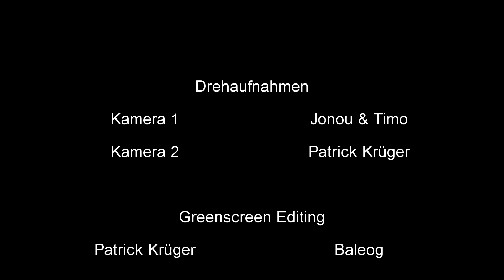Sugar Sugar Rune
Hallo!

Viel Spaß mit unserem ersten Trailer! ;D

Wir sind noch mitten im Aufbau des Stückes, wollten euch aber unbedingt einen Einblick in das Stück geben! :D

Wir suchen noch tatkräftige Statisten die auch als Helfer fungieren!

Nochmal ein herzliches Danke schön an alle, die uns tatkräftig unterstützt haben! ^o^/

Und an alle Anderen?
Wir sehen uns hoffentlich ganz bald! :D

Liebe Grüße,
TNT²